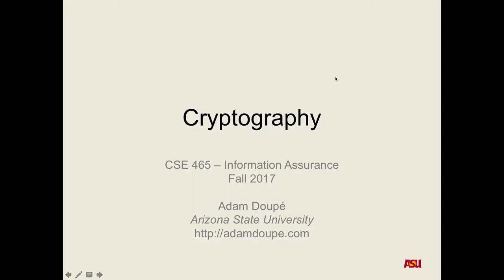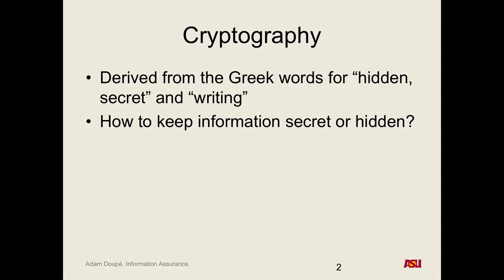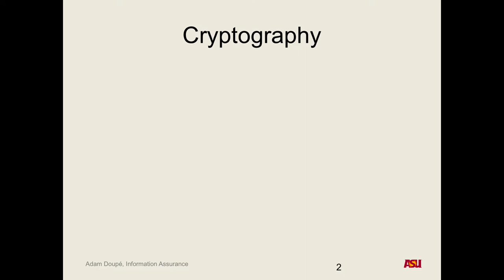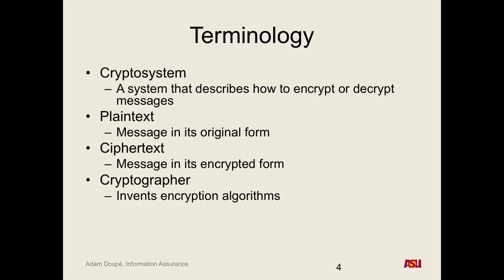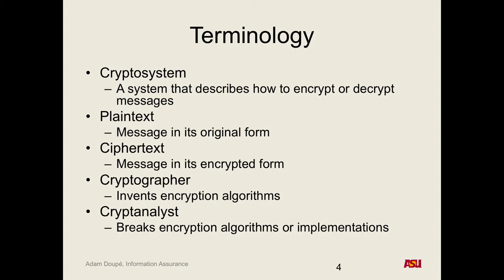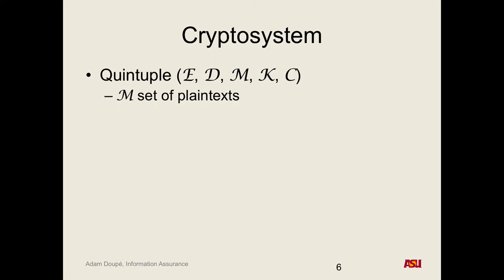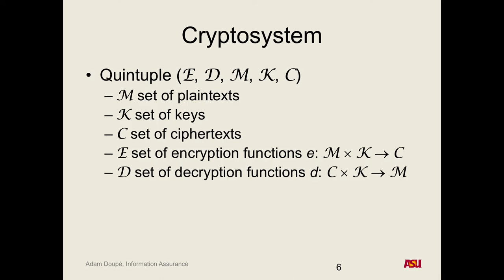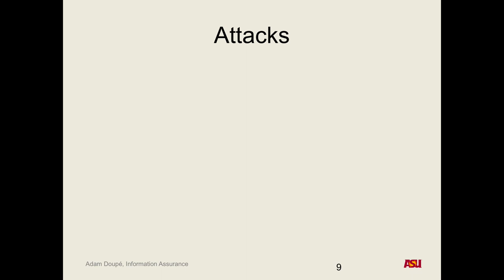CSE 465 F17: 9-14-17 "Cryptography Pt. 1"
Recorded lecture for CSE 465 F17 on 9-14-17. First class on cryptography. We discussed the origin on cryptography, terminology of cryptography, security benefits, cryptosystems, and the Caesar Cipher.